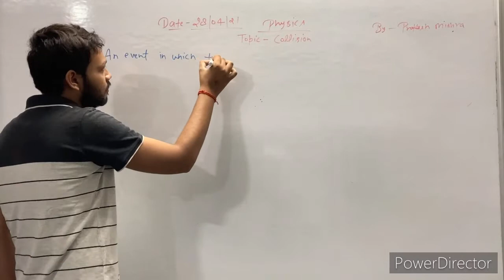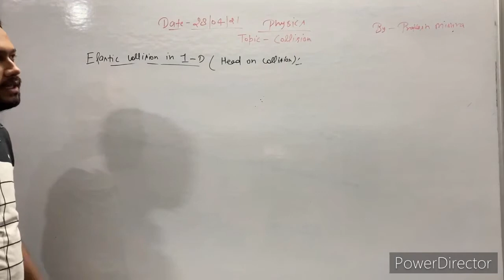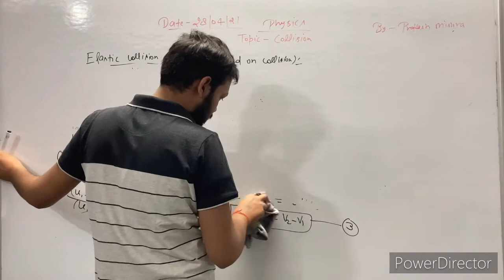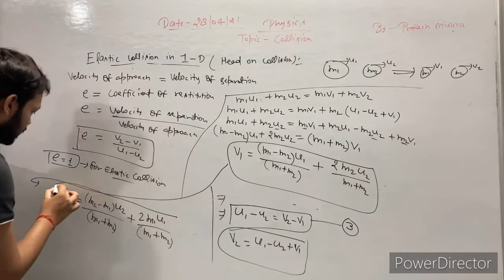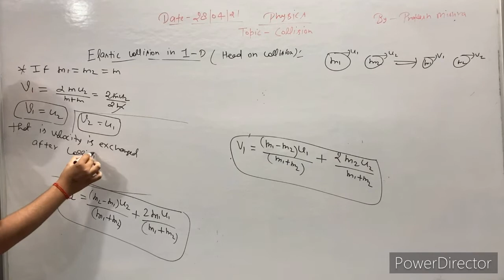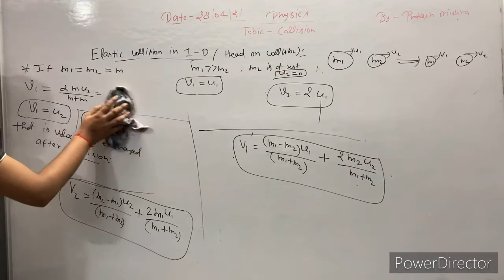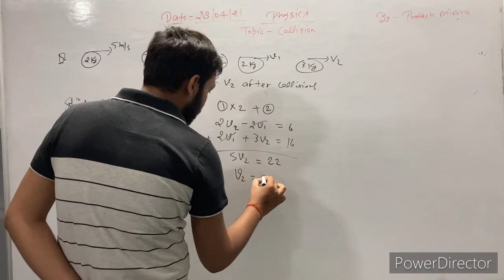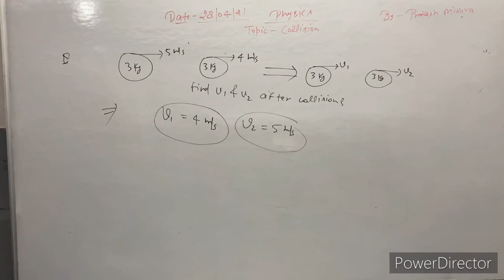28/04/21, Physics by Prakash Mishra